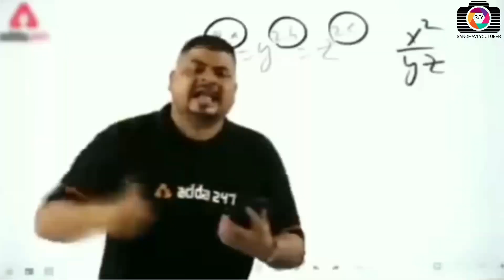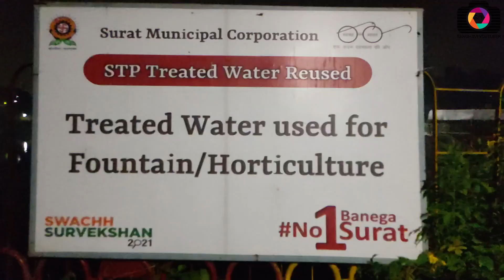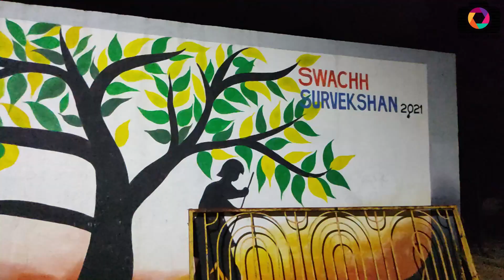Sugarcane Factory and Lake Garden/Bipin Rawat/Daily Vlog #48/Surat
Vlog #48
Aaj subah mena apko college ki video Clip dekhaye or  Sugarcane Factory bhi dekhaye fir Raat ko hum Lake Garden jogging par bhi gaye the..Aaj Sir Bipin Rawat hamare bich nahi rahaye to unko hamari or puri desh ki or se bhav Purvak Shradhanjali